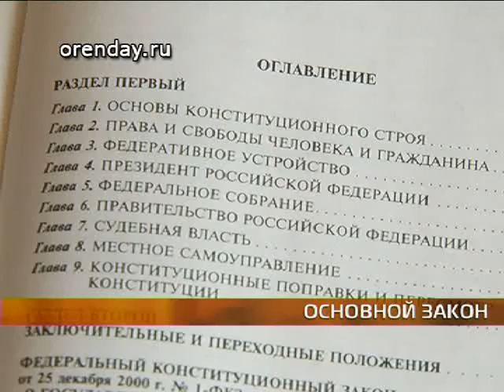konst QT6 DV PAL